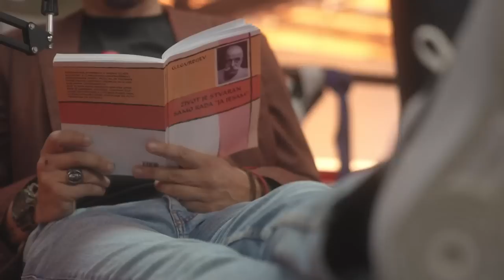RATKO MARTINOVĆ I MILAN ČETNIK - "Tetovaže, pečurke i podcast scena." Radin & Ronin Podcast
Nova epizoda RADIN & RONIN Podcasta:

Gosti:  RATKO MARTINOVIĆ - Novinar, publicista i jedan od tvoraca podcasta       Inkubator
             MILAN ČETNIK - Jedan od najboljih tattoo majistora na Balkanu